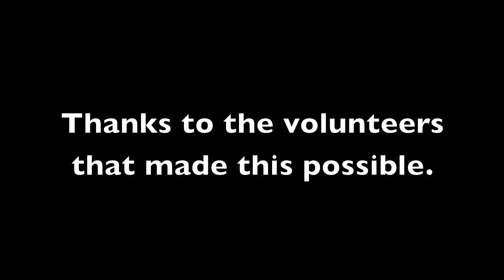Salesian High Freshman Retreat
The 9th grade retreat was amazing, we made lemonade out of every lemon that was handed to us. Thank you to the all the volunteers for making this retreat possible for the 150 incoming freshman.